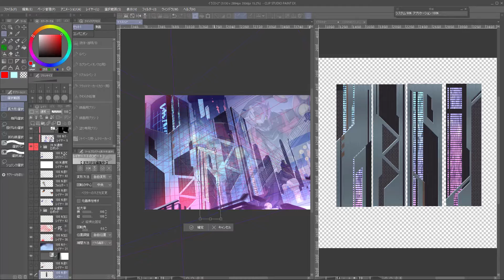CLIP STUDIO PAINTで女の子とメカのイラストを描く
なぜこのコースを購入する必要があるのですか？
・メカや女の子のキャラクターデザインをする上で意識すべき点を学びます。
・イラスト制作の一般的な流れを学ぶことができます。
・線画を残した厚塗り手法を学習し、複雑なライティングやメカ立体の捉え方を学びます。
利用ソフト: Clipstudiopaint EX Ver.1.12.0，MagicPoser Ver.1.46.6